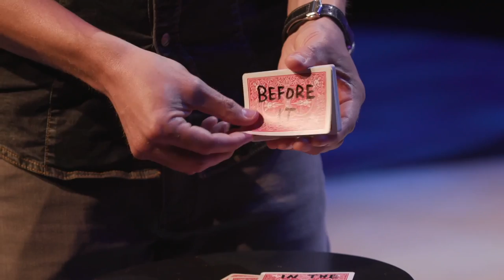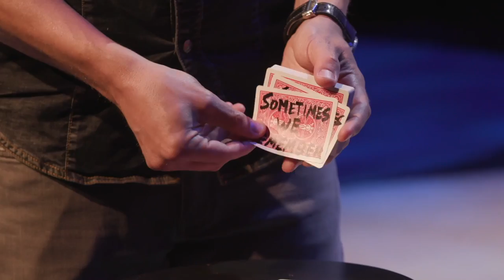WDS 2019 Main Stage Keynote - Nate Staniforth on Real Magic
“Where do you find wonder after you’ve lost it? It’s in the daily business of living.”

For many in our world, magic is often connected with laser beams, smoke machines, rabbits, and tight leather pants. But not for Nate Staniforth. At WDS 2019, Nate shared that he became a magician by accident and found an important universal truth in the process. He challenged the community to share wonder with someone else and reminded us that you don’t have to do tricks to do magic.

The World Domination Summit is an annual gathering of unconventional people seeking to lead remarkable lives in a conventional world through themes of community, adventure, and service. Learn more and join us next year

Follow Nate! --